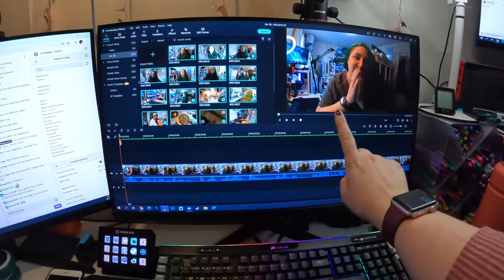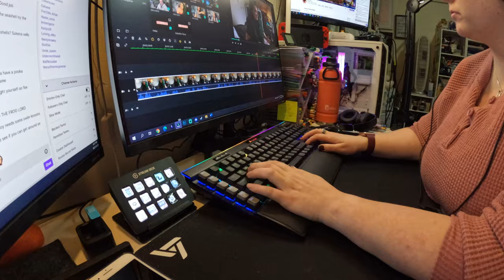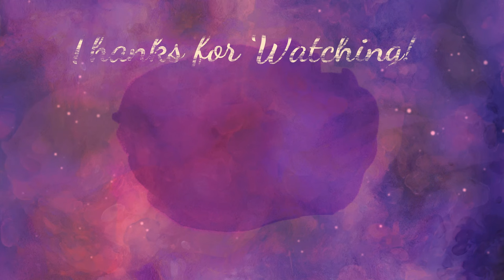12 hour stream hangover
I spend the day recovering from a solid 12 hour stream.

Equipment:
Camera: Canon EOS M50
Mic: Rode Wireless Go
Tripod: Manfrotto MTPIXI-B PIXI Mini Tripod
Editing Software: Filmora